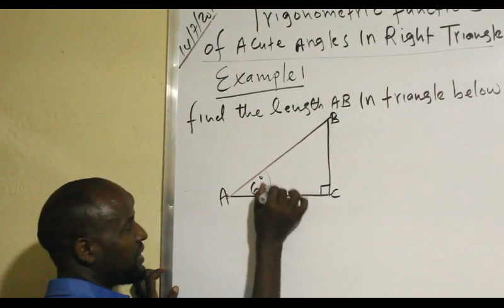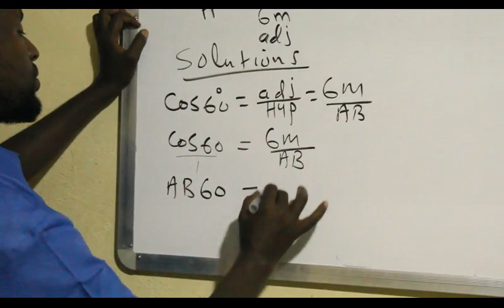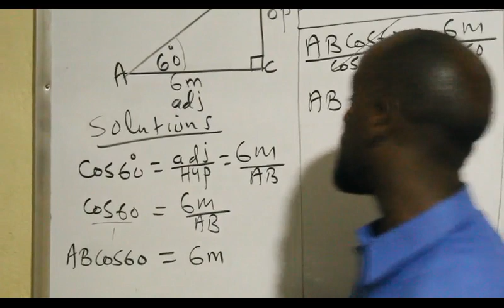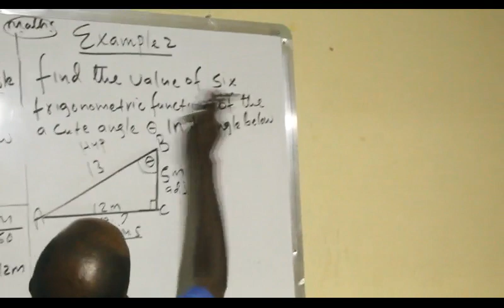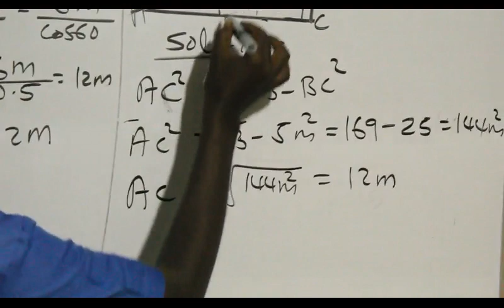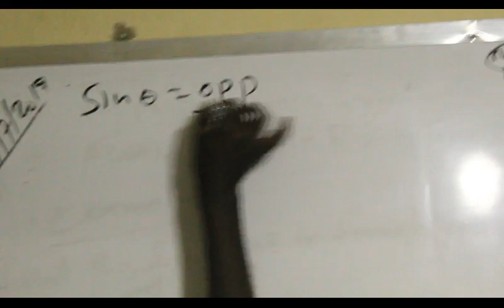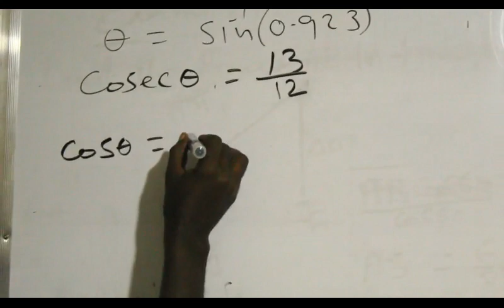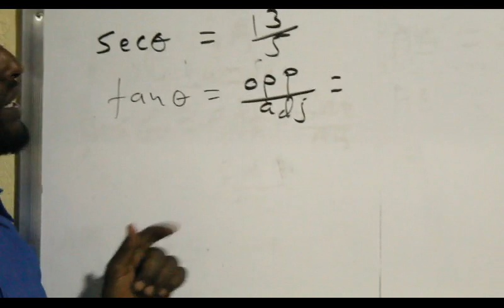Trigonometry (Casharka 3aad)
Trigonometric Functions of Acute Angle Part 2